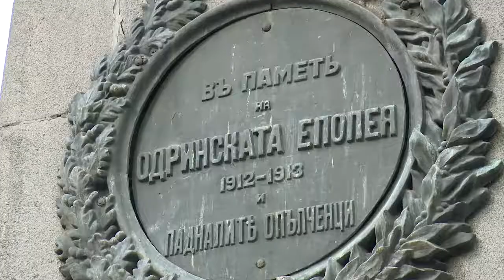Отбелязване на Деня на Тракия и на 105 години от Одринската епопея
Румен Радев:
Преди 105 години на днешния ден, камбаните на „Александър Невски" възвестиха падането на Одрин. Тази славна военна победа бе триумф на българския национален дух, въплътен във войниците и командирите по бойните полета на Тракия. Но тази победа остана в хрониките. Последва я политическо поражение, довело до една от най-големите национални трагедии. Изтреблението, преследването и разорението на тракийските българи е горчив урок, който ние не трябва да забравяме.

Разрушените и заграбени домове и прекършените съдби не успяха да изпепелят родовата памет и надеждата, че справедливостта някой ден ще възтържествува. От семействата на бежанците израснаха нови поколения, които продължават да бъдат обединени в тракийските дружества, които пазят традициите и благородния завет „Не забравяй, но не отмъщавай“.

Паметникът на Одринската епопея ни напомня и днес, че българският войник изпълни с всеотдайност и храброст дълга си към тракийци. Но воинската доблест и непреклонност не може да изкупи слабостта на политиците. Както на някогашните, така и на днешните. В този славен ден, Деня на Тракия, мястото на всеки български държавник е сред вас. Да поискаме прошка, да почетем жертвите, да ви чуем и да заедно да отстояваме правата ви на български граждани.

Въпросът за дължимите обезщетения за имотите на тракийските бежанци е част от този ангажимент и той не може да бъде премълчаван от никакви съображения. Това е въпрос на справедливост и на национално достойнство. Търсенето на решение на този казус не е анахронизъм, а част от съвременния европейски прочит на историята. Той е в духа и практиката на днешната международна политика. Българското общество няма да допусне историческата истина да се преиначава, а горчивите факти да се замитат под килима на геополитическите съображения.

Така, може би, донякъде ще изкупим и дълга си пред нашите предци. Много от тях си отидоха с отворени очи, защото душите им останаха завинаги по родните места в Одринска и Беломорска Тракия.

Нека бъде светла паметта на всички българи, отдали живота си за свободата и благоденствието на тракийци.

Поклон пред паметта на героите!